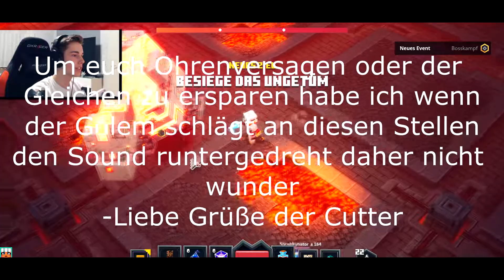Auf in die feurige Mine! Minecraft Dungeons #5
Viel Spaß mit der Fünften Folge von Minecraft Dungeons